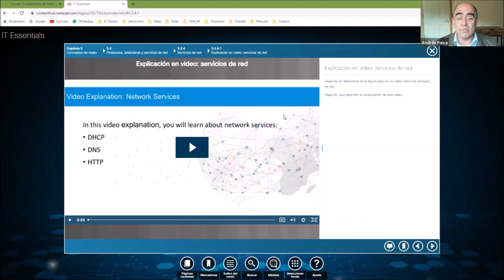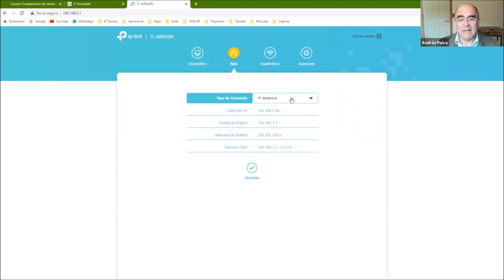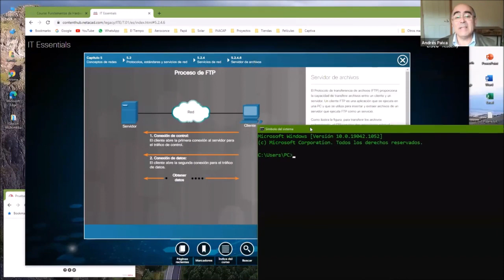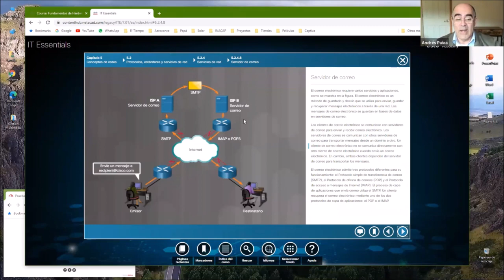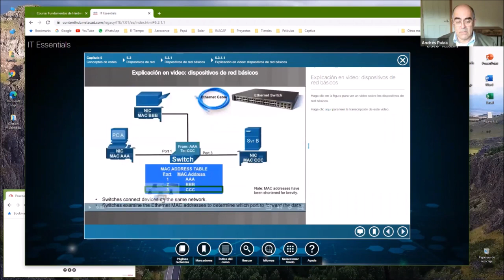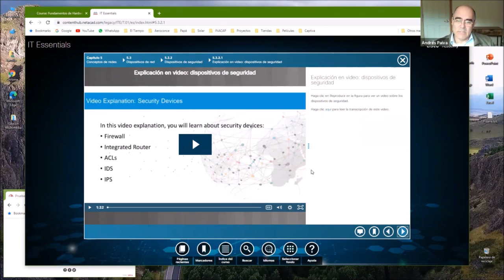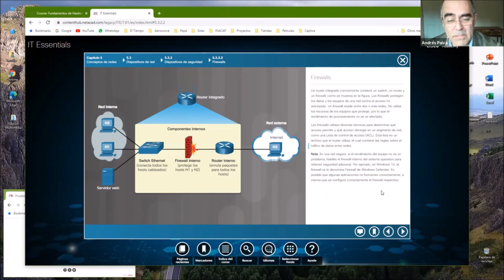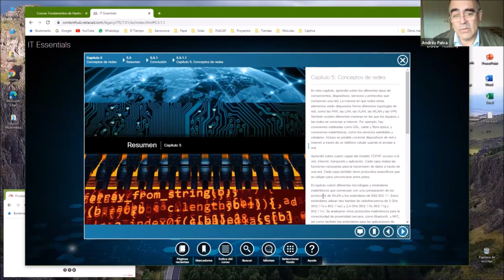TI2013 14 114 Cisco Cap 5.2